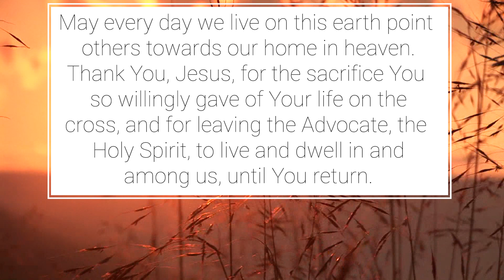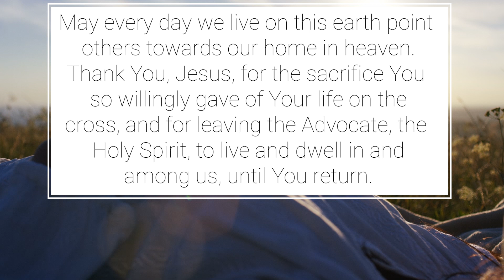A Prayer to Recognize the Holy Spirit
“And I will ask the Father, and he will give you another advocate to help you and be with you forever- the Spirit of truth. The world cannot accept him, because it neither sees him or knows him. But you know him, for he lives with you and will be in you.“ John 14:16-17 NIV